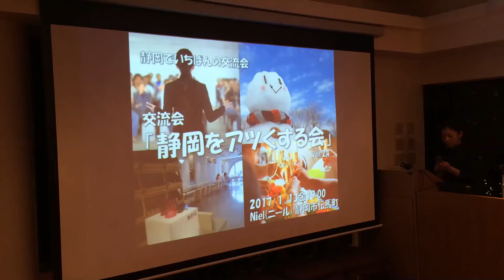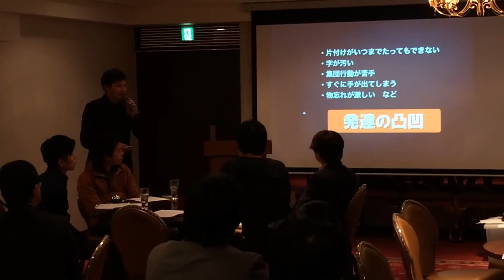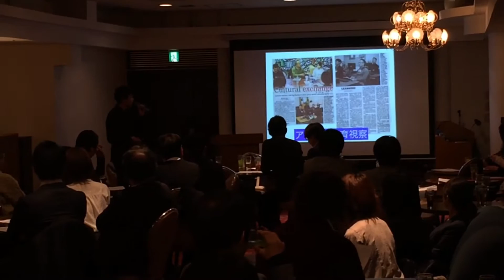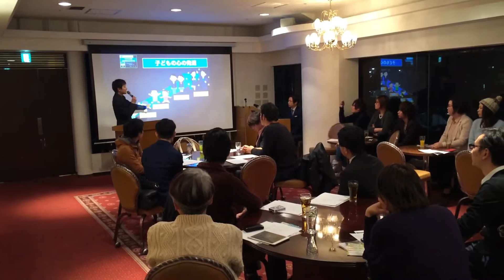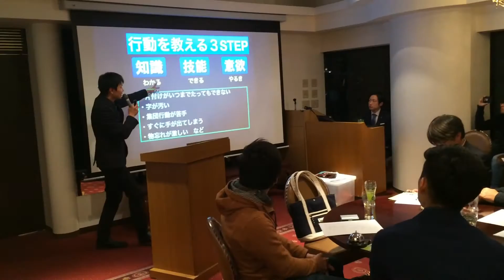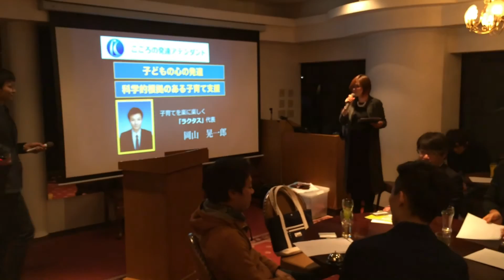交流会「静岡をアツくする会」vol.24 子どもの発達アテンダント 岡山晃一郎さんプレゼン ノーカット無編集版 2017/1/13金